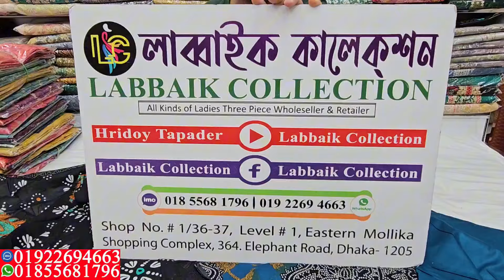পাকিস্তানি কারিজমা ডিজাইনার কাজ করা কটন থ্রি পিস কালেকশন || Pakistani three piece collection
পাকিস্তানি ডিজাইনার কাজ করা কটন থ্রি পিস কালেকশন || Pakistani three piece collection & wholesale price

✅Shop Address:
⏩ইস্টার্ন মল্লিকা শপিং কমপ্লেক্স।
⏩লাব্বাইক কালেকশন।